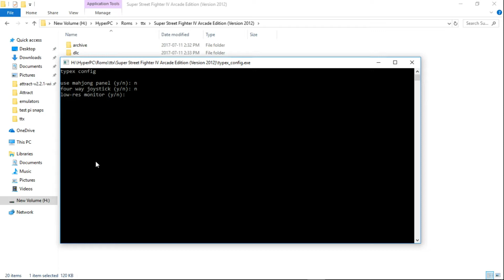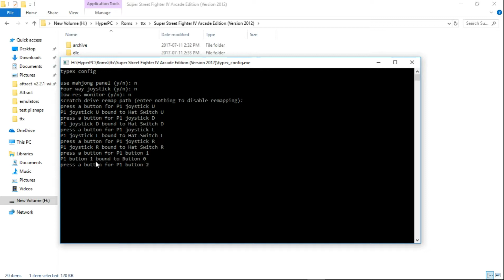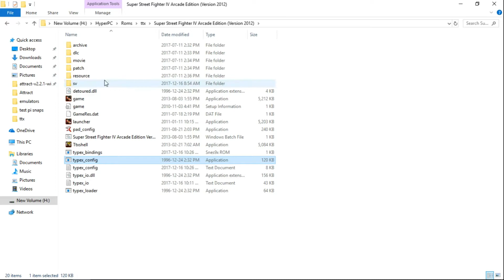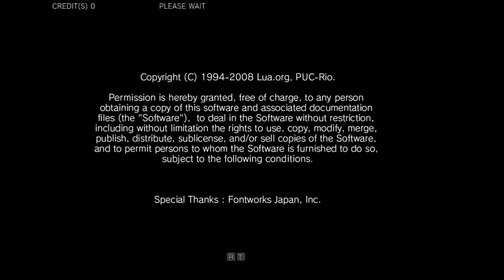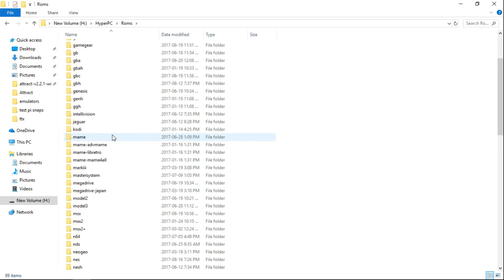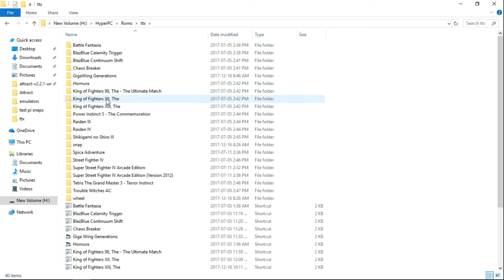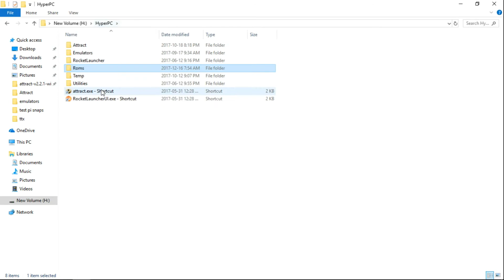HOW TO: Configure Controls for Taito Type X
Wanted to release this video a couple days ago but, youtube flags everything I upload for some reason